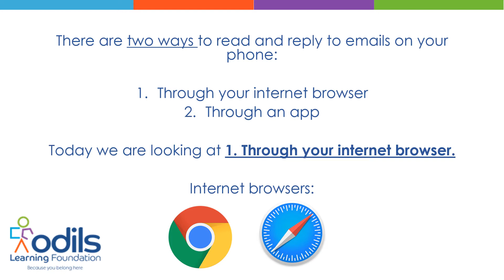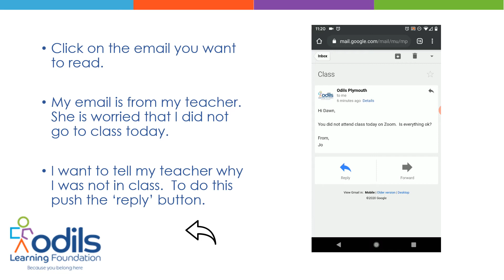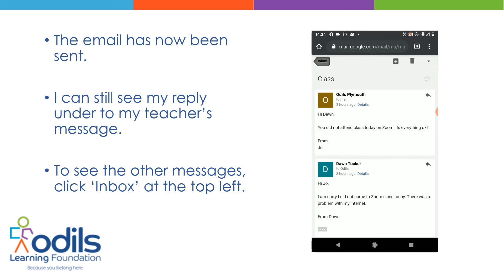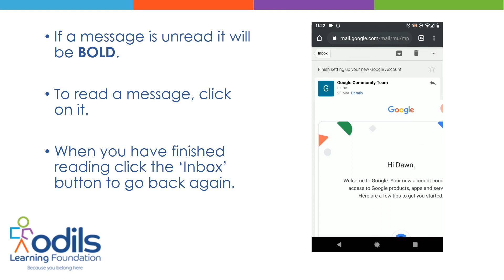عربى Arabic Reading and replying to emails on your phone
A video explaining how to read and reply to emails on Gmail mobile without an app. With عربى Arabic narration.  Designed to help ESOL students.